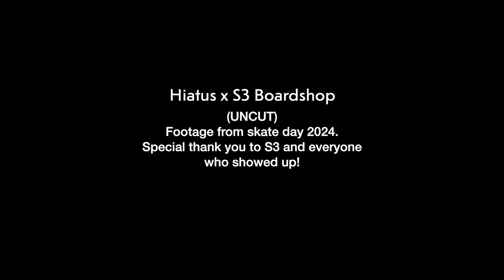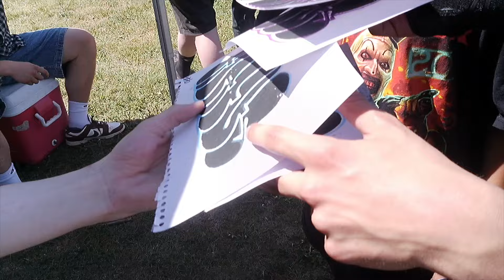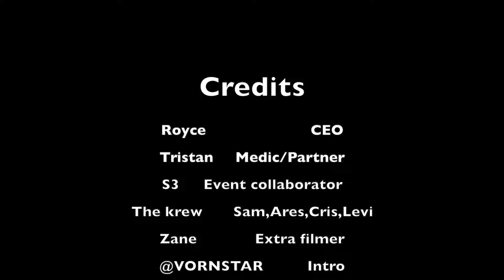take a break and skate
Started working on this film around April 9th when I got my first batch of blank decks and my first airbrush.  Special thanks to everyone who came out to these jams and for supporting Hiatus, none of this would be possible without you guys. You can expect more films this summer alongside skate jams, clothing and potentially a collection in S3.

Features footage from 2 skate jams, painting some boards, funny moments and more!

Clothing available @ vaultofhiatus.ca

(a portion in the video said "individual parts", not in this video. sorry about that. that'll be for a different film)